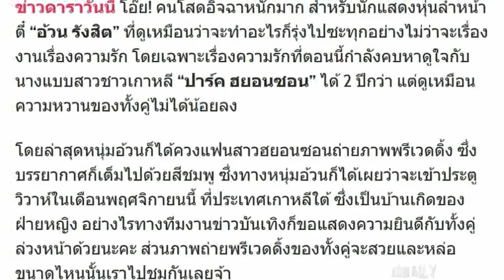โบกมือลาชีวิตโสด! “อ้วน รังสิต” ควงแฟนสาวชาวเกาหลี ถ่ายพรีเวดดิ้ง เตรียมลั่นระฆังวิวาห์